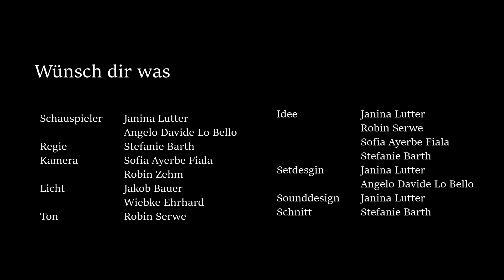Gelb Stummfilm - Wünsch dir was! (KURZstummfilmfestival)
Deutsch / English:

Deutsch:
"Gelb" ist ein Kurzfilm, den wir über die Semesterferien gedreht haben,  welcher beim "Kurzstummfilmfestival" eigereicht wurde und den Preis für den Besten "Low Budget Film" gewonnen hat.

English:
"Gelb (Yellow)" is a shortfilm which we made over our Semester brake and has won the price for the "Best Low Budget Film" at the "Kurzstummfilmfestival".